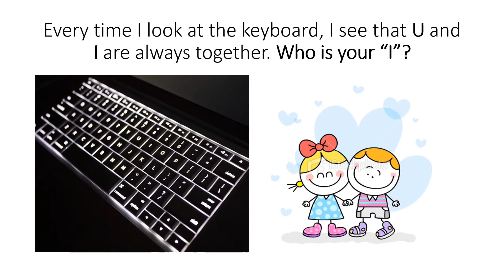Message of the day - Who is your I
This short video is based on a humorous quote and was created to illustrate the importance of relationships in overcoming depression.